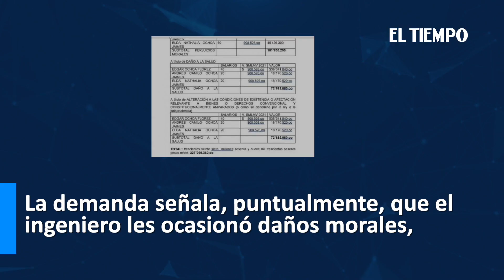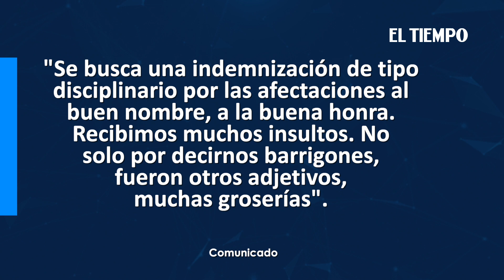Bomberos demandan a Rodolfo Hernández por llamarlos "barrigones"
Noticias de último momento: Piden una indemnización de 327 millones de pesos por haber sido víctima de matoneo.